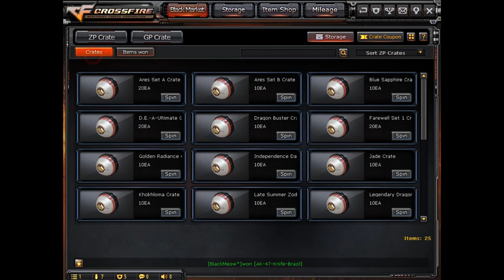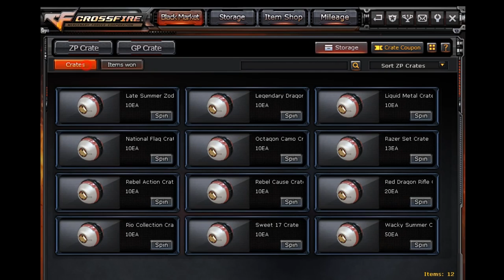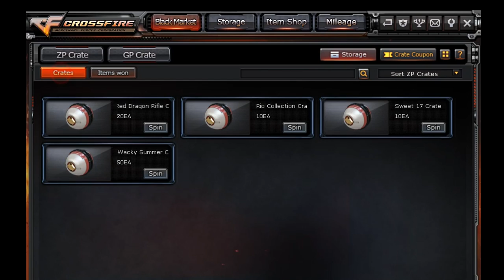Crossfire NA 2.0: Spin 1xxx Crate on 1 time =))))